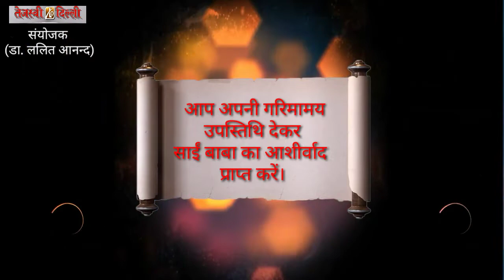साईं उत्सव-2019 । संयोजक : साईं कुटुम्ब (रजि.) डा. ललित आनन्द । तेजस्वी दिल्ली (द न्यूज)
Editing : Abhishek Sonker